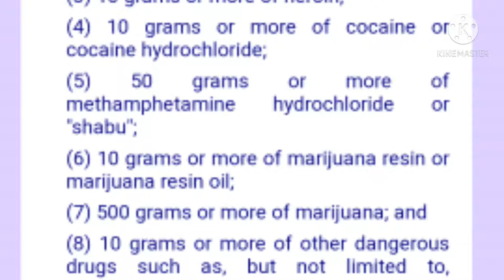ANO ANG MASMABIGAT NA KASO